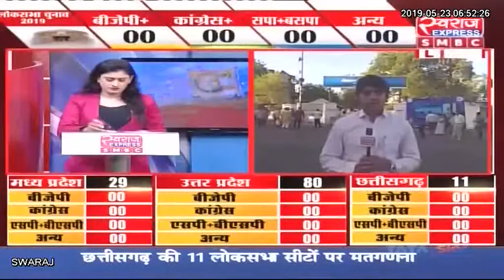LIVE: 2019 लोकसभा चुनाव के नतीजे, Loksabha Election Result ।